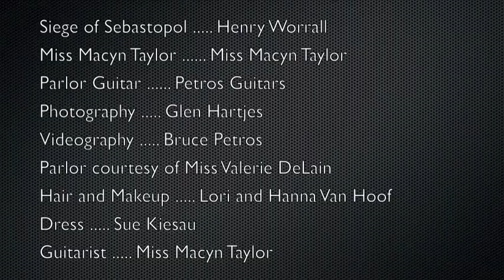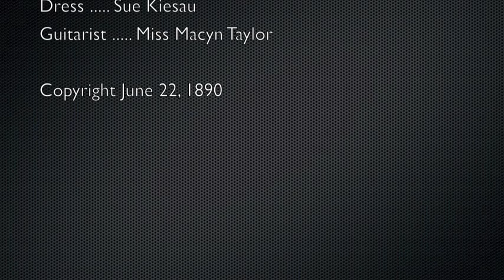Siege of Sebastopol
Macyn Taylor debuting the Petros Baroque parlor guitar in a reenactment of an 1890's parlor concert. The piece being played is "Siege of Sebastopol" by Henry Worrall.